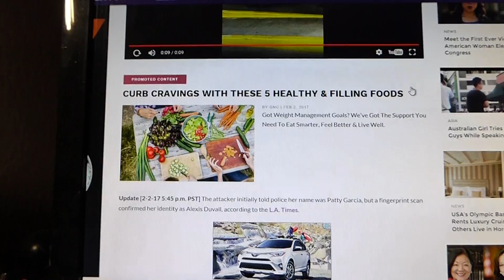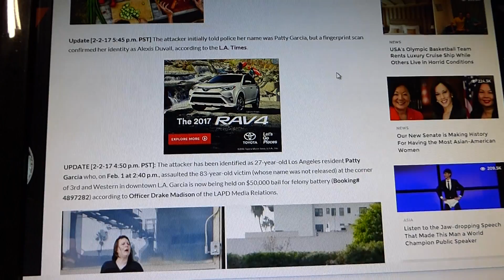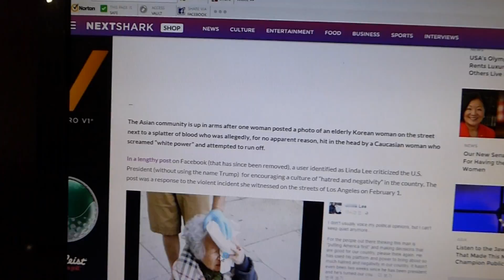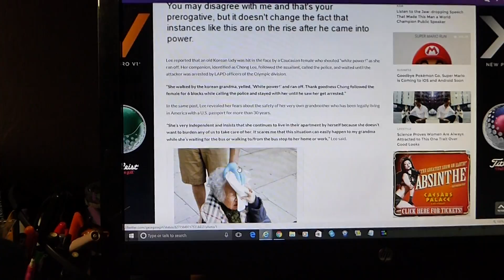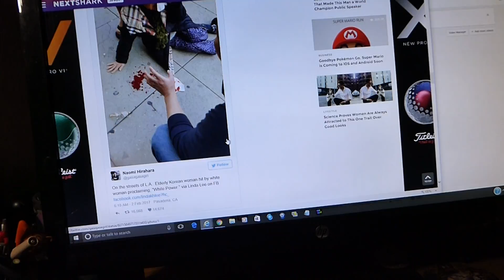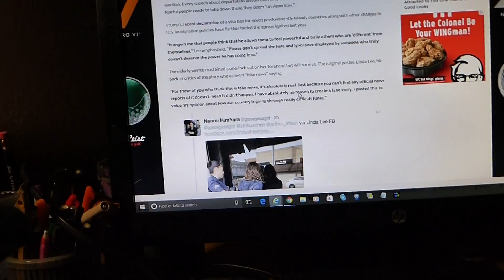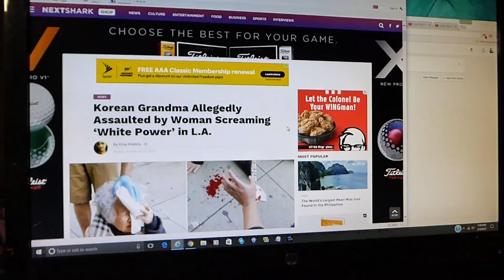The L.A. Physical Assault Brings Out The Worst In Humanity.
A witness recorded a video of the attacker after the assault against an elderly woman as she continues to run away from bystanders. The police then arrested her for felony battery and calls for bail. The elderly woman who was assaulted earlier got an inch cut on her forehead but luckily she gets a closer medical treatment to tend her wounded head and her tight-knit family afterwards kept an closer eye on her to ensure her recovery is shift. This incident seems to be bringing out the worst in everyone and it is very disappointing.